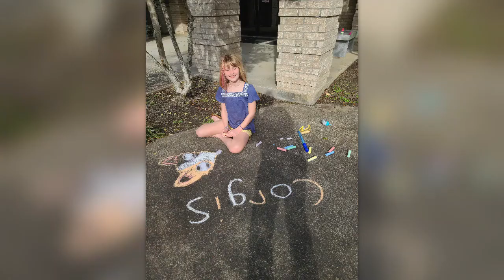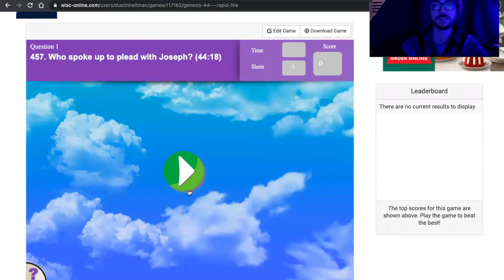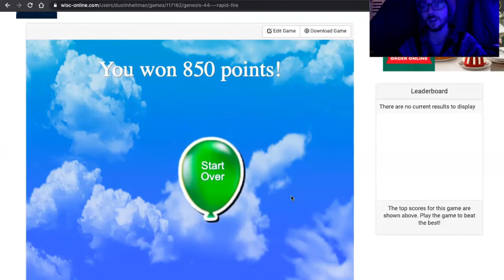May 16, 2021 - YCA Lantern Ep. 54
Welcome to the YCA Lantern Episode 54!  Today we are excited for a special visit from Brett & Hayley Hicks!  Tune in for a preview from the Hicks about their upcoming move to Brenham, upcoming summer events, and a devotional from Brett about the Sermon on the Mount!

For those of you who live in the Brenham Area or happen to be visiting, we hope that you will also join us on Sunday Morning for Worship Service at 10:00 and Bible Classes for all ages at 11:15.  We also welcome you to our Wednesday Night Bible Classes for all ages at 6:30.

Young Christians in Action
Brenham Church of Christ